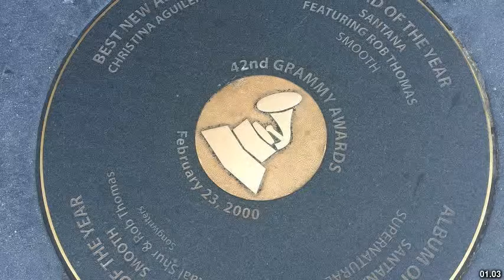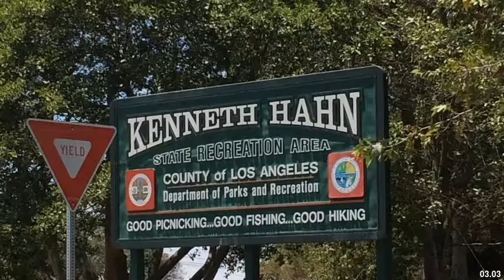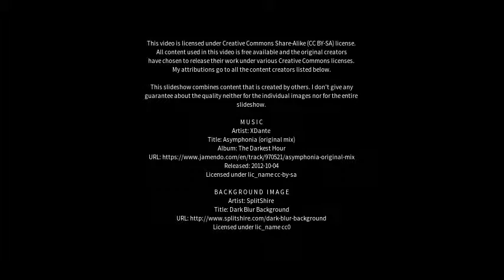Best places to visit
Best places to visit - Cottles Bridge (Australia) Best places to visit - Slideshows from all over the world - City trips, nature pictures, etc.